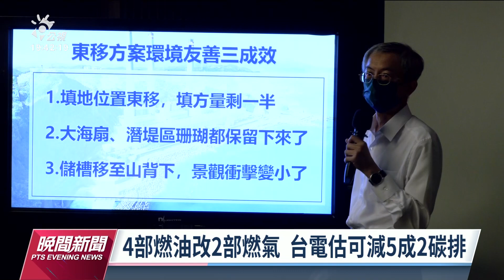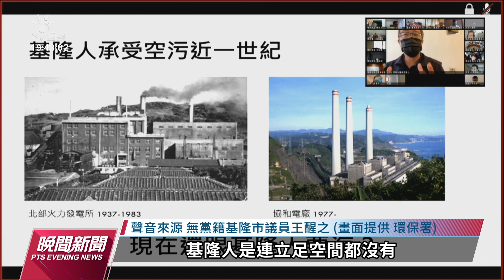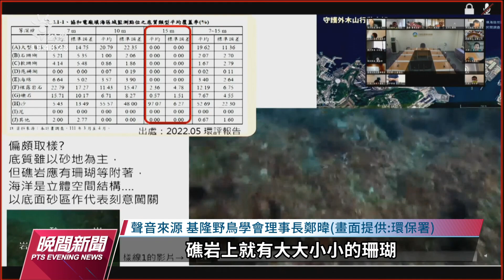台電：4接填海面積再縮減 環評初審「補正再審」｜20220707 公視晚間新聞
台電推動基隆協和電廠改建，把燃油改為燃氣，在7日下午進行線上環評審查，台電野提早在上午舉行記者會，說明填海造陸的面積、再次縮小，對生態衝擊，降到最低，但有環保團體抨擊，台電所委託的海底生態調查，並沒有真正反映現況，要求環評委員退回案件。最後環評委員仍有許多問題未獲解答，要求台電補正再審。